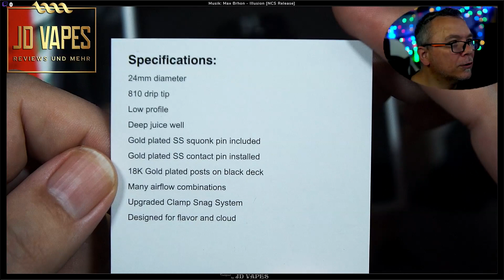𝓓𝓲𝓮 𝓟𝓸𝓼𝓽 𝔀𝓪𝓻 𝓭𝓪 #108 Augvape Druga V2 RDA 🔴 𝓙𝓓 𝓥𝓪𝓹𝓮𝓼